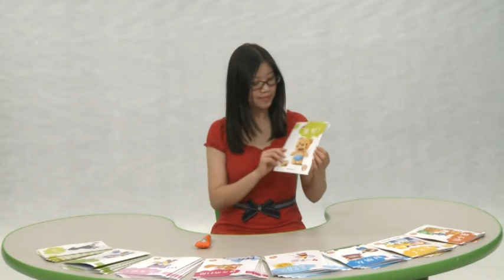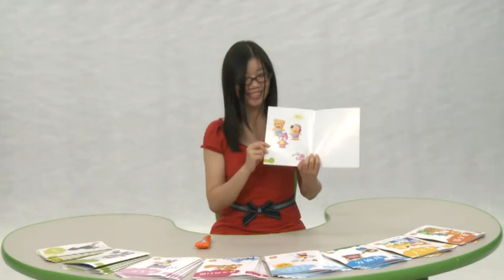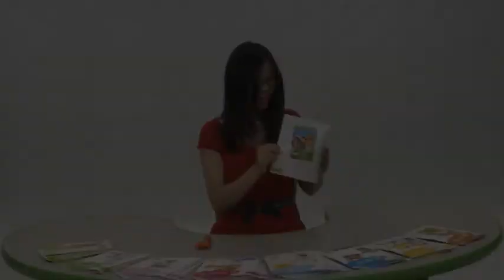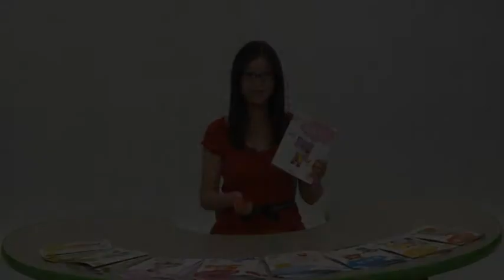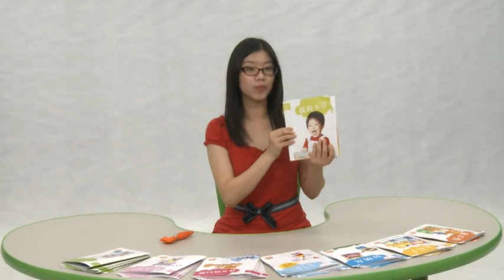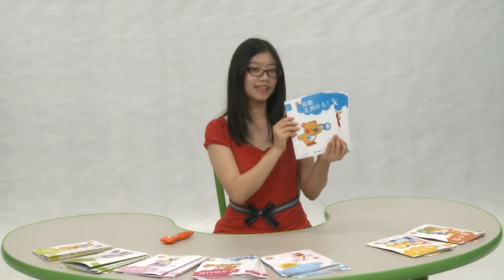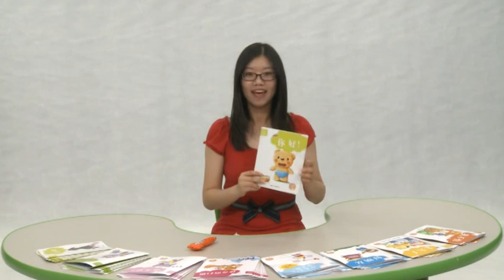HONGEN Mini Reader _ Mini Reading Tree_05.flv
Mini Reading Tree is one of Hongen brand-new products, which has 48 books for 8 levels, each level has 6 different topics.

These contents are simple and stories are very funny for children to learn Chinese. Higher levels have more verbs and sentences, which help children to learn Chinese step by step.

Mini Reading Tree is also compatible with YCT (Youth Chinese Test). After learning 48 books, children will have the ability to past the test.